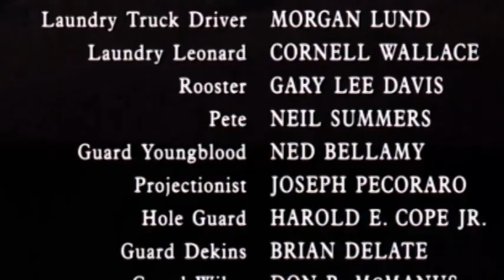Red Can't Remember - Shawshank Alternate Ending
Red can't remember the name of the town Zihuatanejo.